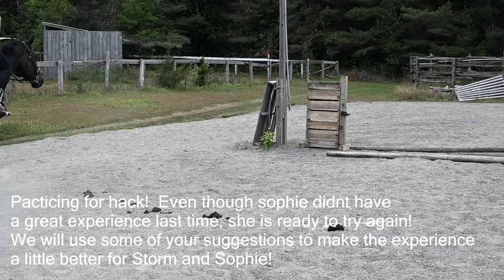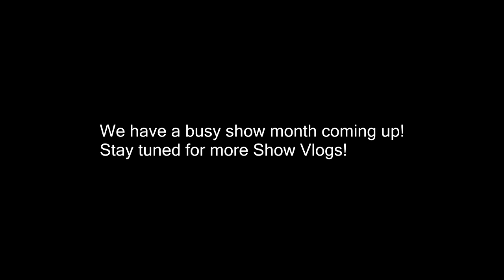Storms First Time At A New Barn! He thought We Were Going To Leave Him There!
DaybyDayVlogs
110 North Front Street - A3,
Suite #213
Belleville, Ontario, K8P 0A6
Canada